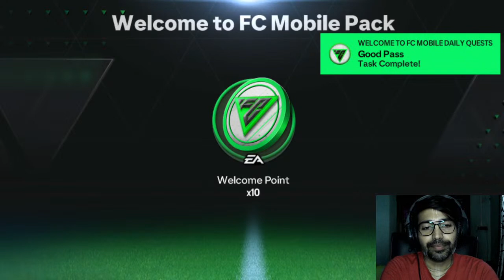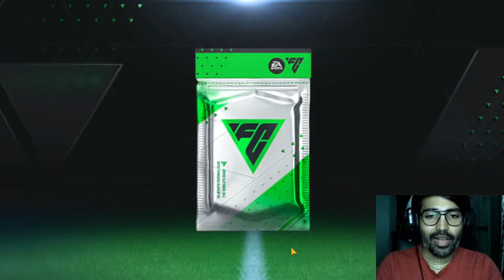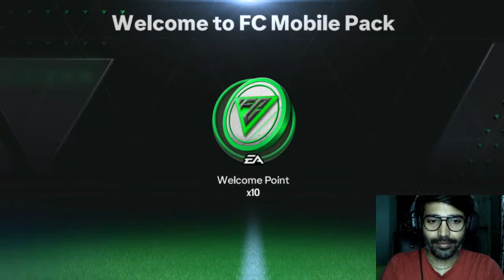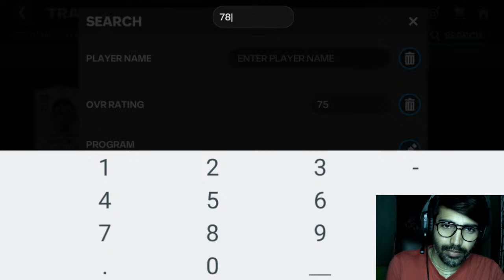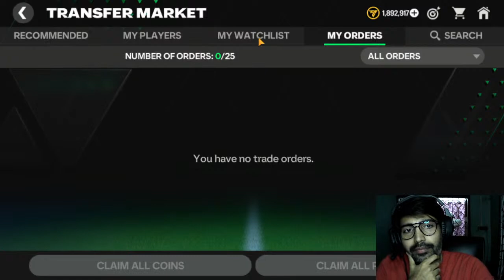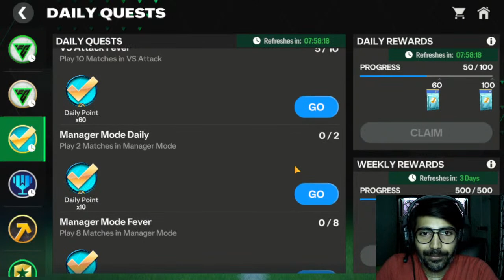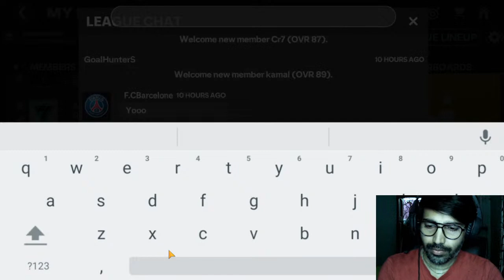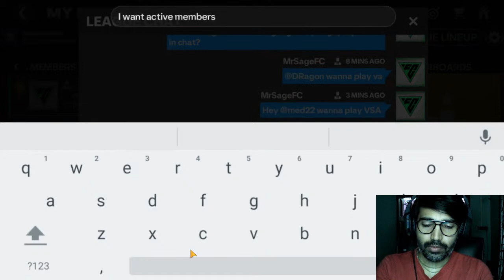LET"S SCORREEEEEE!!!! ⚽ LIVE STREAM 🔴 FC MOBILE KICK OFF GAMEPLAY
Hello Guys, Welcome to the Stream.